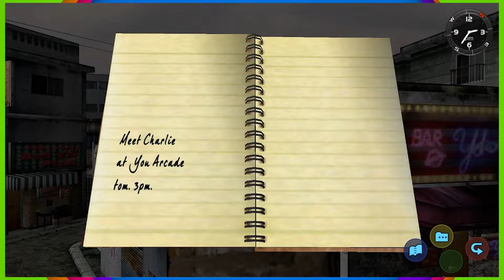Shenmue - PART 11: Karate College | CHAD & RUSS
In this Let's Play series for Shenmue, Chad and Russ have a great movie idea.

End Screen Music:
"Hard Boiled"